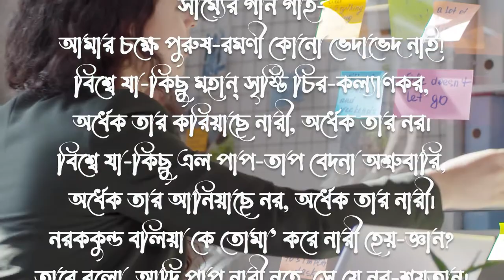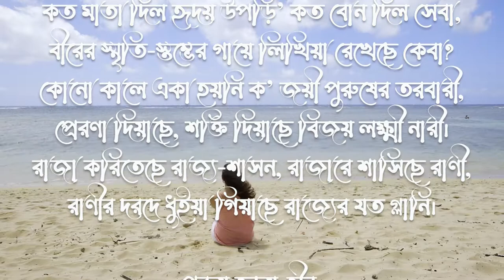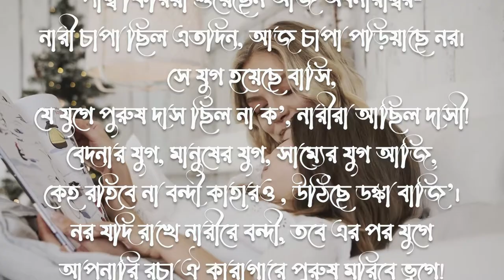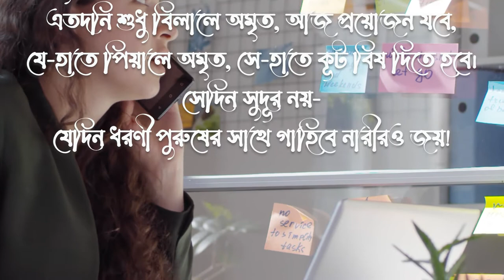Woman by Kazi Nazrul Islam/ কাজী নজরুল ইসলাম এর নারী/ নারী কবিতা/ কাজি নজরুল ইসলাম।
Woman by Kazi Nazrul Islam/ কাজী নজরুল ইসলাম এর নারী/ নারী কবিতা/ কাজি নজরুল ইসলাম। Woman by Kazi Nazrul Islam/ কাজী নজরুল ইসলাম এর নারী/ নারী কবিতা/ কাজি নজরুল ইসলাম।

Ek Allah Jindabad by Kazi Nazrul Islam/ কাজী নজরুল ইসলাম এর এক আল্লাহ জিন্দাবাদ।Ek Allah Jindabad by Kazi Nazrul Islam/ কাজী নজরুল ইসলাম এর এক আল্লাহ জিন্দাবাদ।

Kandari Hushiari by Kaji Nazrul Islam/ কাজী নজরুল ইসলামের কান্ডারী হুশিয়ার

Hindu Muslim Vai/ হিন্দু-মুসলিম সম্পর্ক কাজী নজরুল ইসলাম/ কাজী নজরুল ইসলাম এর হিন্দু-মুসলিম সম্পর্ক।
Tarar Oi Loho Kopat/কারার ঐ লৌহ-কপাট/ কাজী নজরুল ইসলাম এর কারার ঐ লৌহ-কপাট।

কবিতা ভালোবাসেনা এমন মানুষ খুব কমই খুজে পাবেন আর যারা কবিতা ভালোবাসেন তাদের জন্যে আমাদের এই আয়োজন। আশা করছি  সবার ভালো লাগবে। আর ভিডিও এর ভুল ত্রুটিগুলো ক্ষমা সুন্দর দৃষ্টিতে দেখার বিনীত অনুরোধ রইলো। কোন পরামর্শ থাকলে অবশ্যই নিচে কমেন্ট বক্স কিংবা মন্তব্য কলামে জানাবার বিনীত অনুরোধ থাকলো।

Title: Maybe Tomorrow is Different
Genre: Emotional